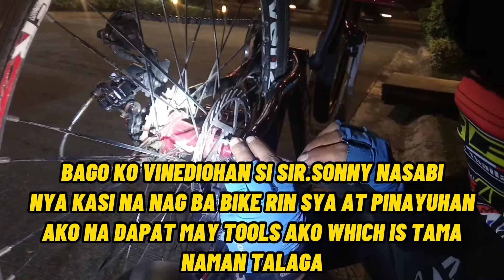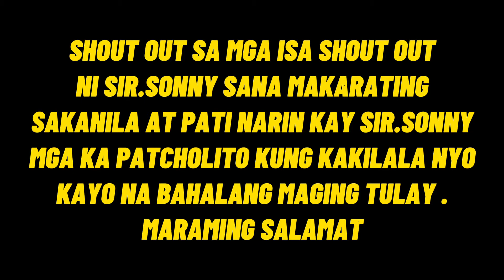GOOD SAMARITAN GRAB RIDER NA SIKLISTA | PATCHOLITO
SANA MAKA ABOT TO KAY SIR SONNY GRAB RIDER NA SIKLISTA
GODBLESS SIR MARAMING SALAMAT.

MABUTING DULOT NG STRETCHING ? BIKE TO WORK + SWIM | PATCHOLITO